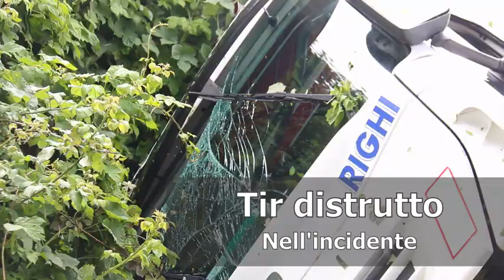Camion fuoristrada in A 13